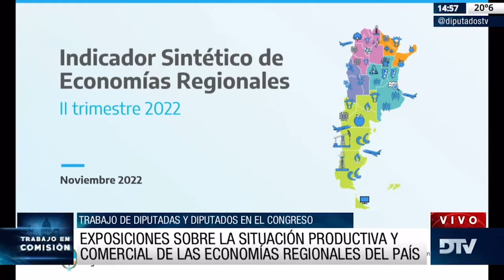Funcionarios y productores expusieron sobre la situación de las economías regionales